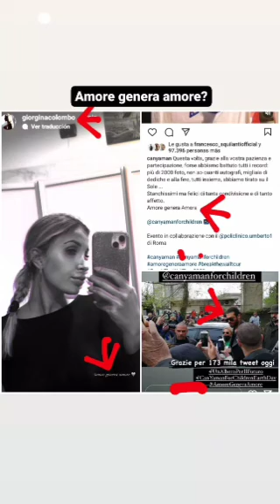NEW FOTO STORY GIORGIA COLOMBO CAN YAMAN NIGHTGIRL STORY POST AMORE GENERA AMORE ITALIA/ITALY VIDEO